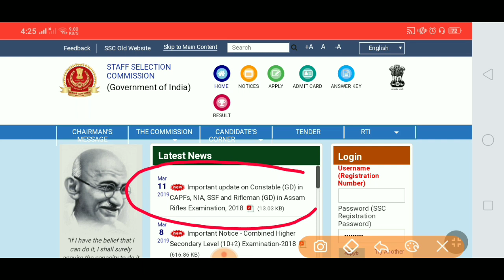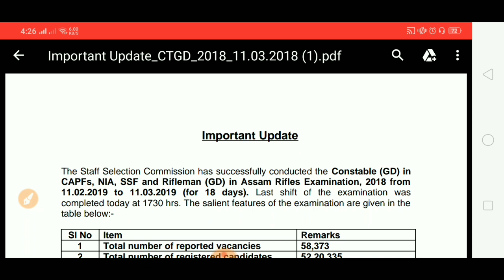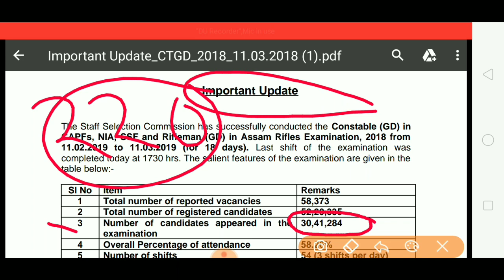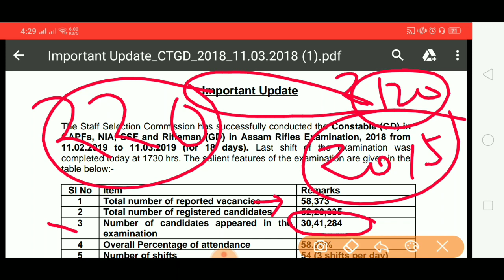SSC GD NEW UPDATE । IMPORTANT NOTICE | EXPECTED CUT OFF